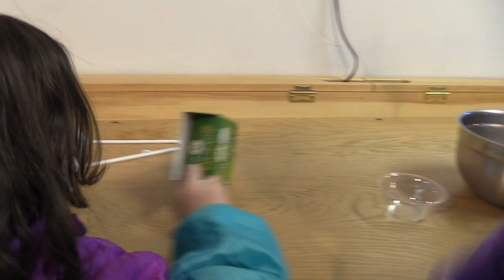Ramsey Gordan!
One of the many projects created during our YouTuber Technique Vacation Care Program!